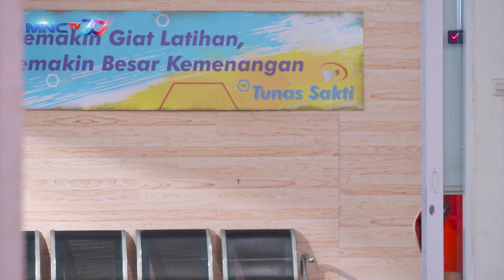GAWAT UCUP CEDERA BAHU - KURAIH BINTANG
Ucup yang menjadi brand ambasador sebuah alat olahraga ia mempraktekkan gaya-gaya saat ia bertanding. tiba-tiba ucup merasa kesakitan pada bahu kanannya.